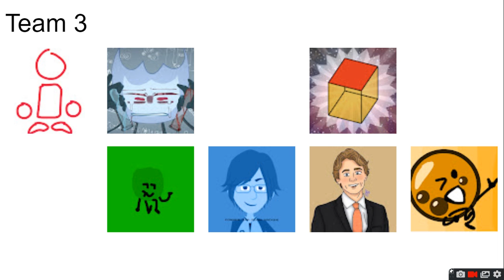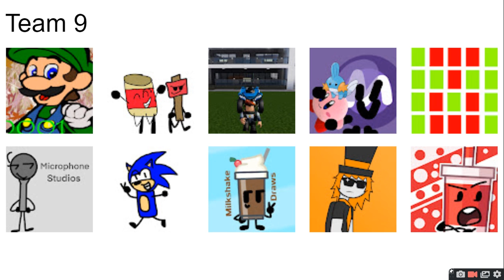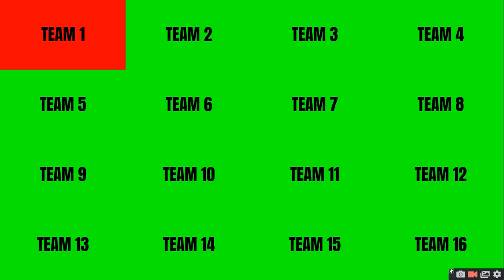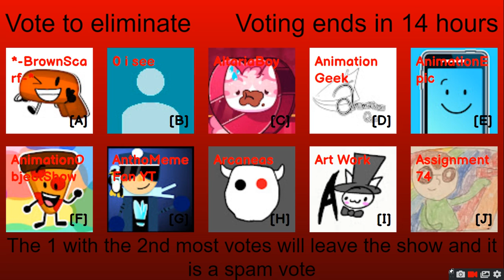PEOPLE IM SUBBED TO VIEWER VOTING EPISODE 10 : THE IRONY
THE IRONY

[fun fact team 3 was going to lose but i did the randomizer again since you know they lost TOOO much] also if you saw this say window in the comments and ill give ya a shoutout